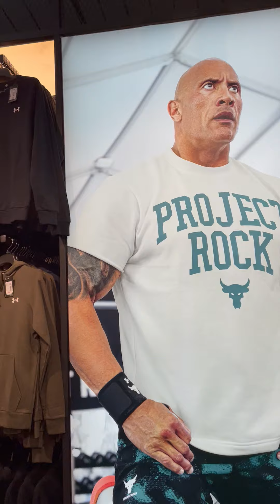Under Armour Project Rock!